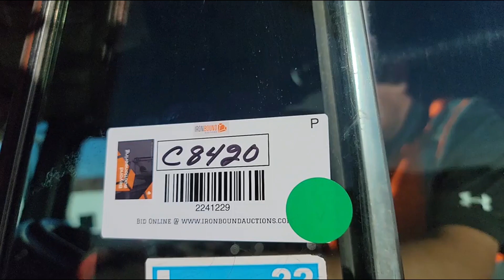1999 PETERBILT For Sale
1999 Peterbilt 379 Truck Tractor, Sleeper, Tire Size: 11R24.5, 18 Speed Manual Transmission, Cat C15 Acert Diesel Engine, Shows 2,31408 Miles. VIN# 1XP5DB9X6XD474607

 [1999 PETERBILT 379 TRUCK TRACTOR]